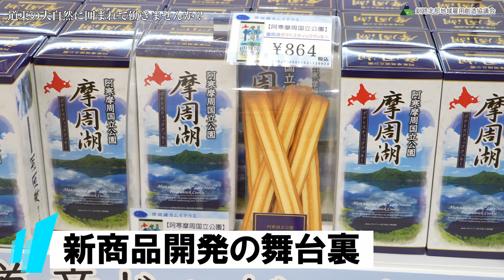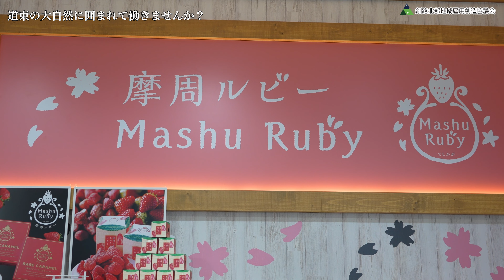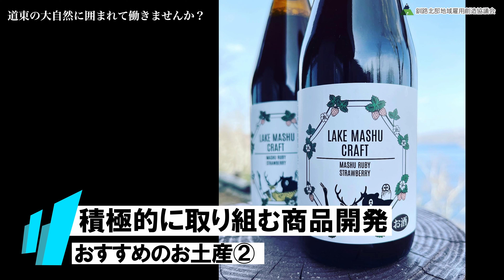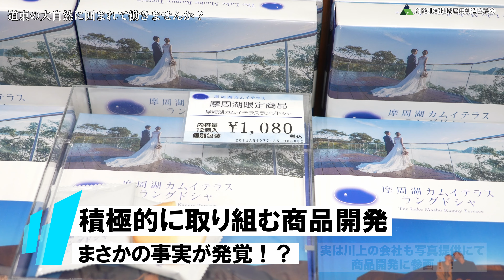新たな動きが続々！弟子屈町振興公社の今に迫る！‹弟子屈ではたらく›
求人情報をお探しの方へ！

町内で求人掲載したい企業の皆さんへ

◎弟子屈で働く
弟子屈で『はたらく』上で重要な情報をどんどん公開していきます！

釧路北部地域雇用創造協議会に関するHPはこちら！

弟子屈町内の企業紹介資料はこちらからご覧になれます！

【LINEオープンチャット】弟子屈町移住希望者のためのオンラインコミュニティ

●対象：１～２年以内に弟子屈町への移住を考えている方（それ以上の方でもご参加いただけます）
●参加の流れ：お申込み後、移住支援員と顔合わせ＆オリエンテーション（オンライン）→オープンチャット参加へ